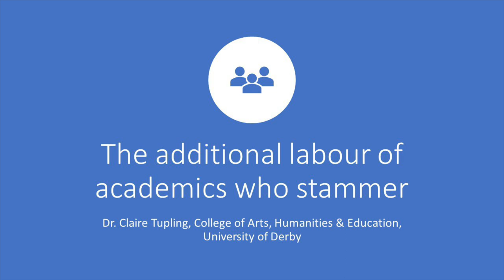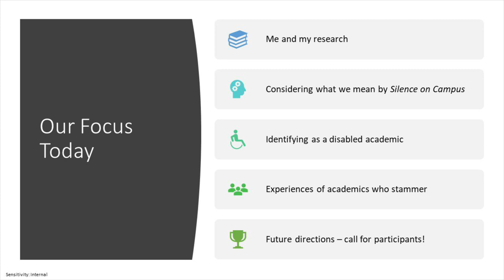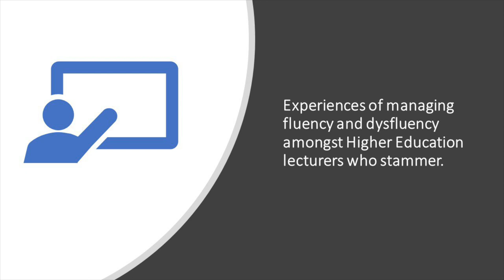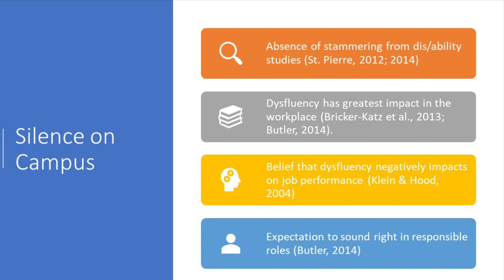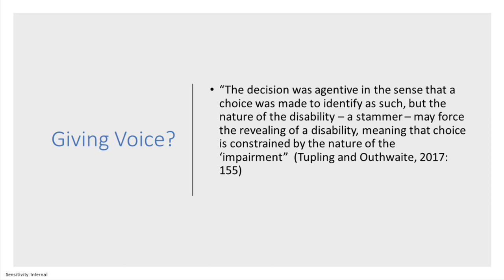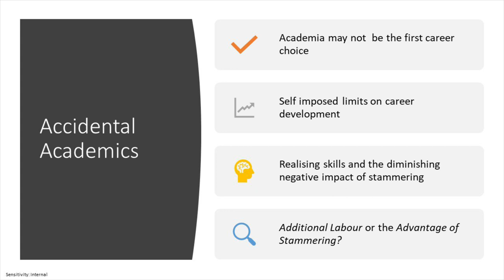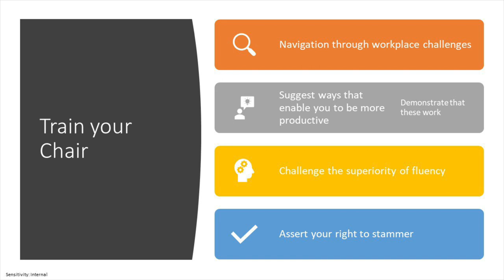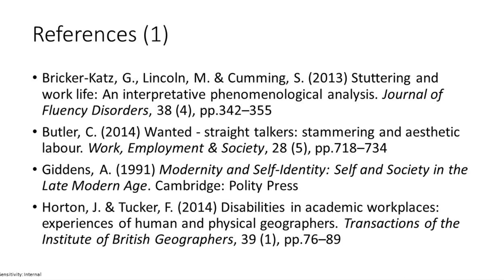Additional labour - Silence on Campus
Presentation at STUC Conference 2019 - Silence on campus.